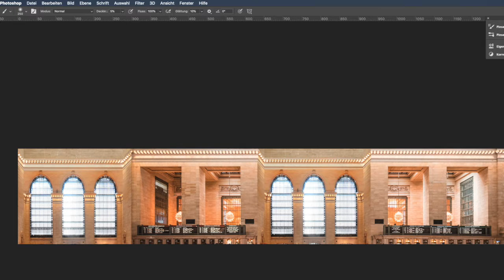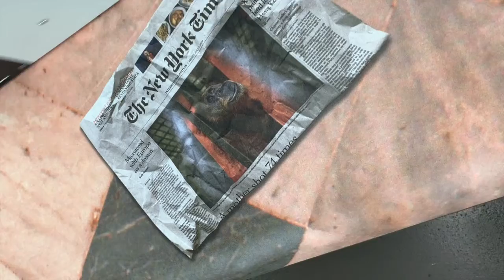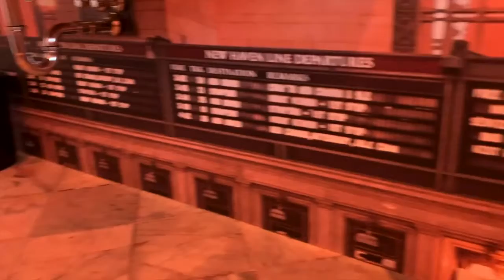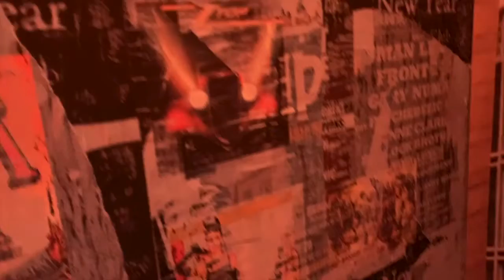Design-Bad im Look des Grand Central Station Bahnhofs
Hier zeigen wir euch den Werdegang eines Design-Badezimmers!
Von Planung, Gestaltung, Digitaldruck, Umbau bis zur Fertigstellung.
Ob Neubau oder Renovierung- jedes Badezimmer ist geeignet und sämtliche individuelle Designs sind möglich.